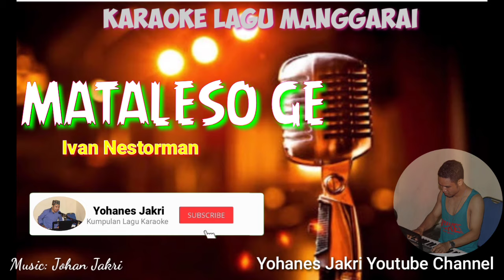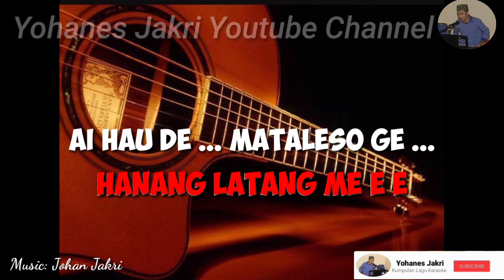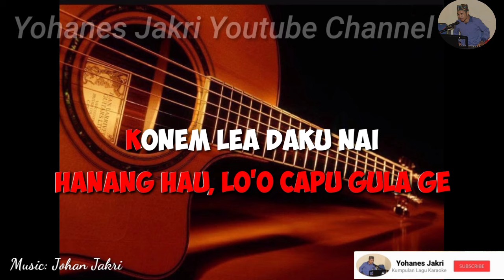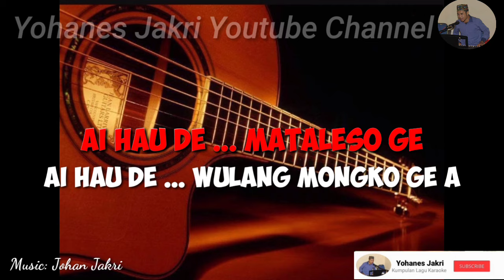Karaoke Lagu Manggarai || MATALESO GE - Cipt: Ivan Nestorman || Music: Johan Jakri